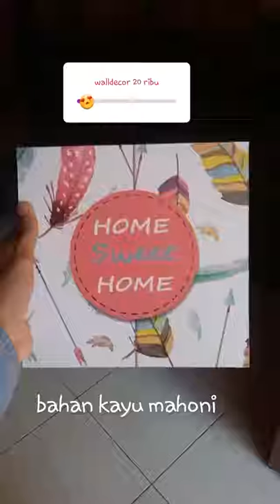Walldecor kayu mahoni- kayuana